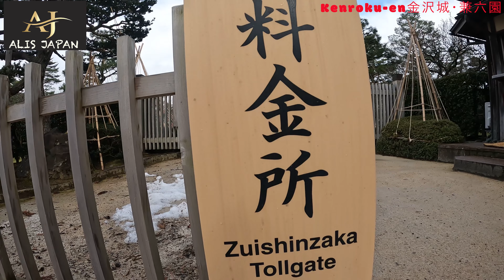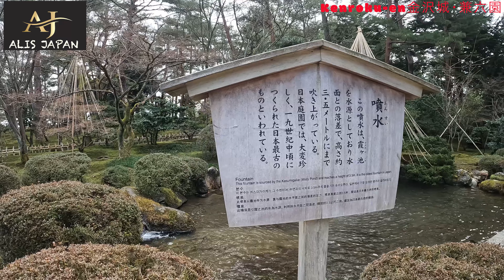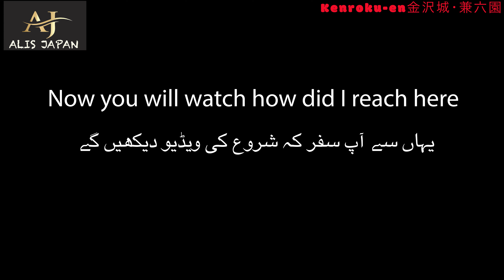Kenroku-en. Beautiful Kanazawa Garden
This video is for Kenroku-en Kanazawa city Ishikawa prefecture. I drove the from Osaka to Ishikawa. Kenroku-en is a Garden that's is very famous for his winter snow but this time snow was less but view is beautiful. Please check my other videos specials around Japan by road.

💢Kenroku-en. Kanazawa💢
Kenroku-en. Kanazawa Kenroku-en. Kanazawa

See My Others Video here